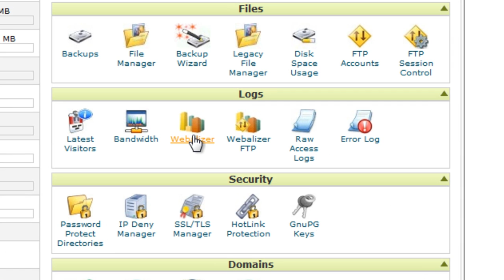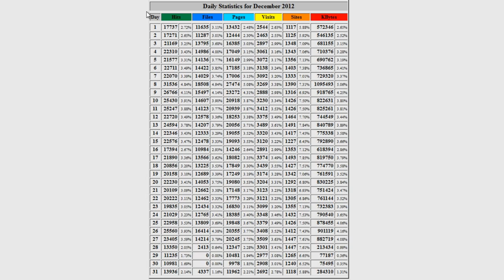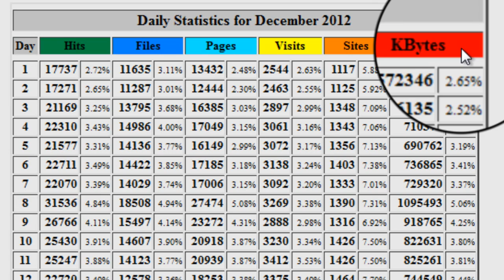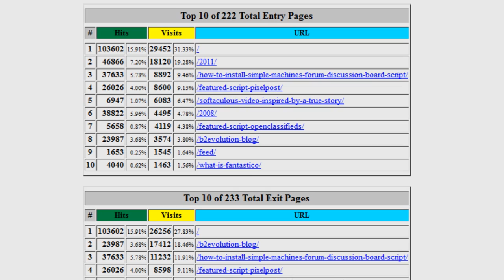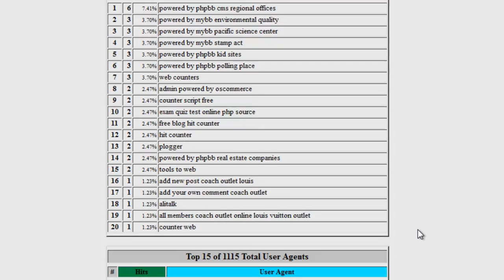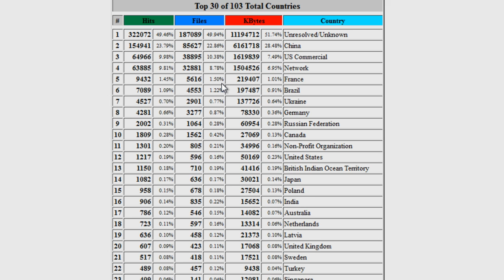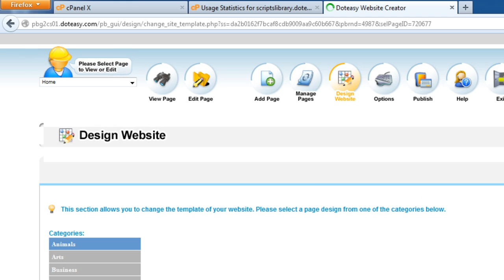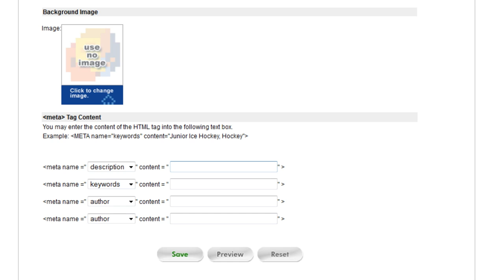Analyzing Website Stats with Webalizer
This video tutorial showcases the features of Webalizer in cPanel. With Webalizer, you can analyze important website statistics and traffic!